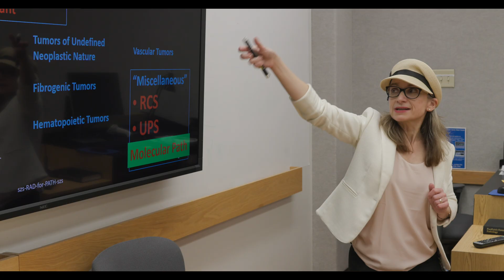Pediatric Pathology Fellowship | Cincinnati Children's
Welcome to the Division of Pathology and Laboratory Medicine at Cincinnati Children's. We are one of the largest pediatric pathology divisions in the nation. Every year, we offer three ACGME-accredited fellowship positions with an optional second year granted to fellows interested in in-depth subspecialty research at our institution, the third-highest NIH grant-funded pediatric hospital in the United States. Our fellowship program provides high-level experience in pediatric anatomic and clinical pathology and prepares graduates for a successful independent practice in all aspects of pediatric, perinatal, and fetal pathology.